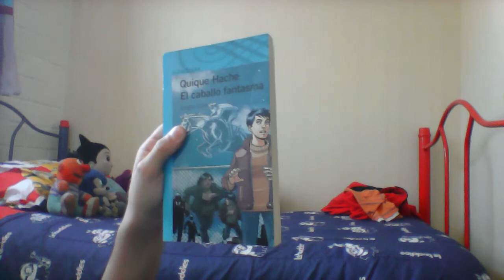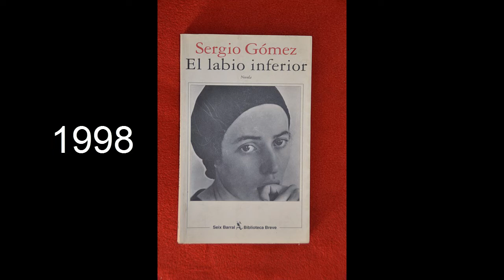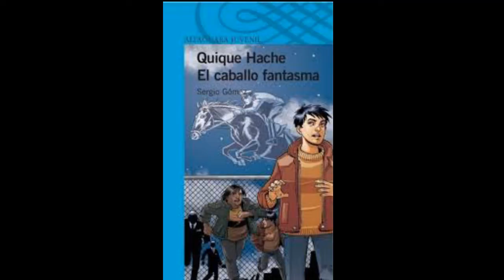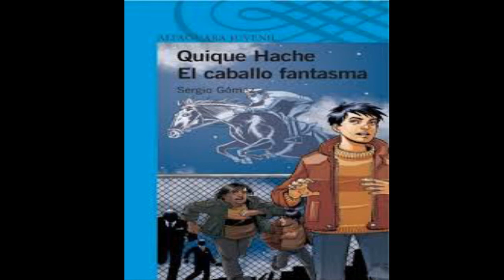tarea de lenguaje (quique hache y el caballo fantasma)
este video ya tiene 2 años de antiguedad, una vez mi profesor de leguaje basica habia hecho una actividad de la reseña de algun libro que hayamos leído, podiamos hacer trabajos en powerpoint, videos o una simple dictacion, como ya sabia cosas basicas de edición (y animacion) decidi hacer esto, me saque la nota maxima, pero actualmenete este video se me hace bastante caca xd